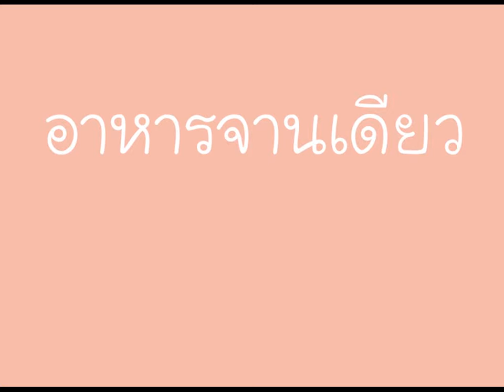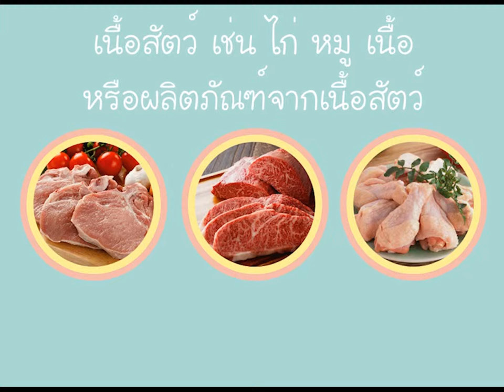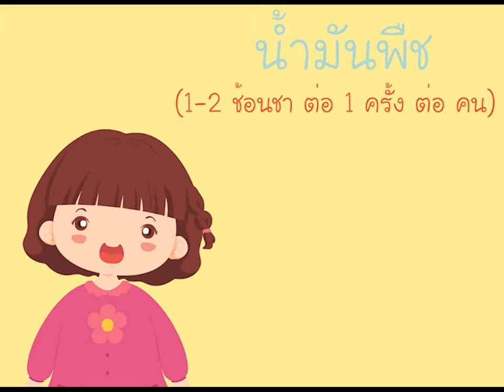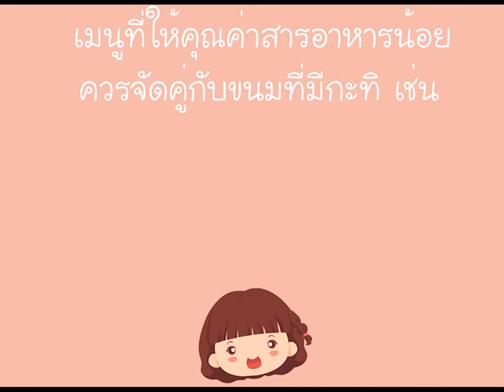รูปแบบการจัดสำรับ